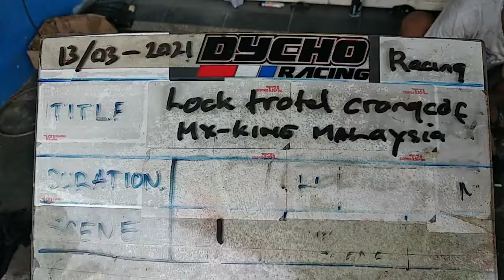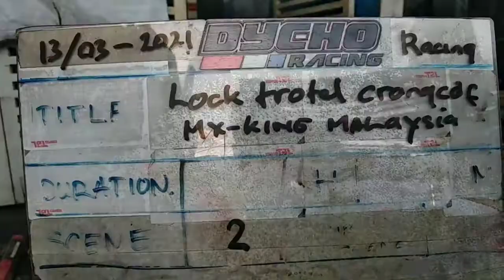Kruk As Spesialis Lock Throttle Mx King Malaysia - Part 1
Haaalloo Gaess...